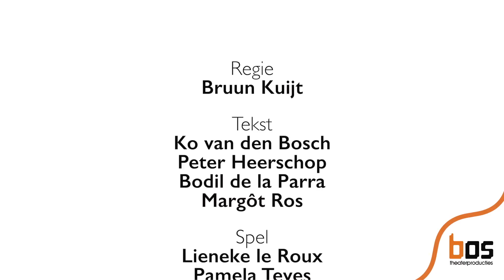Powervrouwen - Een revue van nu 2 - Fotoshoot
Op vrijdag 27 februari 2015 komen de Powervrouwen met de try out voorstelling 'Een revue van nu 2' naar De Hofnar. De Powervrouwen zijn terug in het theater met een nieuwe, eigentijdse revue! Met een gezonde dosis zelfspot brengt een nieuwe groep steengoede actrices en cabaretières komische sketches en herkenbare liedjes. En die draaien allemaal om damesdingen. Van relaties en carrière tot lichamelijk verval; hilarische, pijnlijke en ontroerende dingen die het leven van een vrouw verrijken en soms ook verarmen. Gun jezelf en je vriendinnen deze vrolijke avond uit!